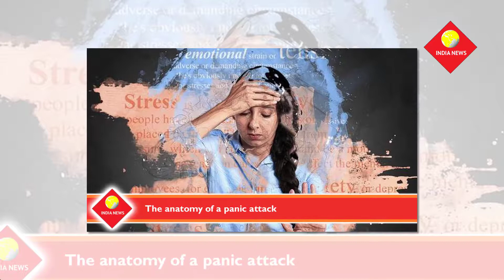The anatomy of a panic attack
How I learnt to deal with panic attacks with a simple yoga mudra.
I’m sitting on my sister’s bed one evening and we are watching reruns of New Girl. Its been a productive day. We’ve just come home from a fantastic workout and I’ve enjoyed a dinner with my family. When it happens. As usual, coming unannounced, with no real trigger. My chest feels tight and I find it hard to breathe. My heart starts to beat fast and I can’t seem to keep up. The walls are closing in on me and I can’t see clearly. There’s an impending feeling of doom, and just when you think you are going to die, it disappears without a trace.
I got divorced in 2015 and moved back home. I wasn’t so stressed about my separation but more worried about the judgement from people around me. This is when the panic attacks began. They would creep up on me when I was least prepared. In cabs, in metros, on a lunch date with my mother, and on stage when I was making a presentation. I’m 29 and I’ve been to physicians and homeopaths, and had every possible test done — MRIs, CTs — and even been to counselling sessions. There was nothing physically wrong with me.